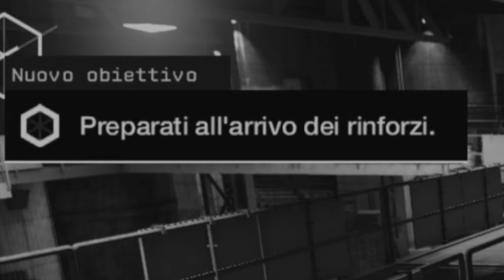🇮🇹 WATCH DOGS PS5 4K - PARTE 40: MISSIONE FINALE "TRAFFICO DI ARMI"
IL MIO SETUP:
CONSOLE: SONY PS5
MICROFONO: AKG C414 XLII
CAMERA: IPHONE 12 CAMERA FRONTALE
SCHEDA AUDIO: FOCUSRITE SCARLETT 18i8 2nd GEN
SCHEDA DI ACQUISIZIONE: ELGATO GAME CAPTURE HD 60S+
PC: ACER NITRO 5
SCHEDA VIDEO: NVIDIA GEFORCE GTX
PROCESSORE: INTEL CORE i7 (10th GEN)